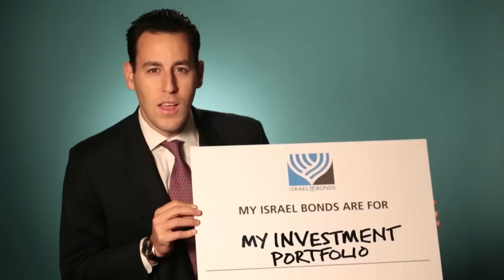My Israel Bonds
Israel bonds are reliable, diverse, meaningful investments